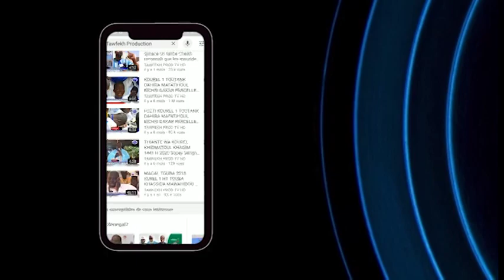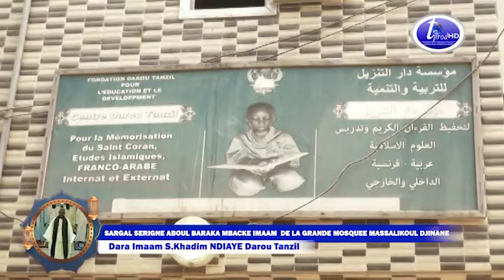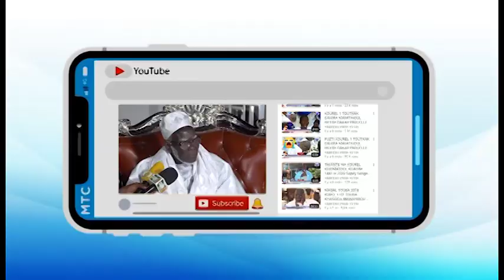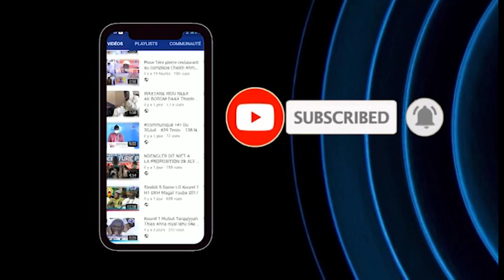SARGAL S.ABOUL BARAKA MBACKE IMAAM DE LA MOSQUEE MASSALIKOUL DJINANE IMAAM S.KHADIM NDIAYE